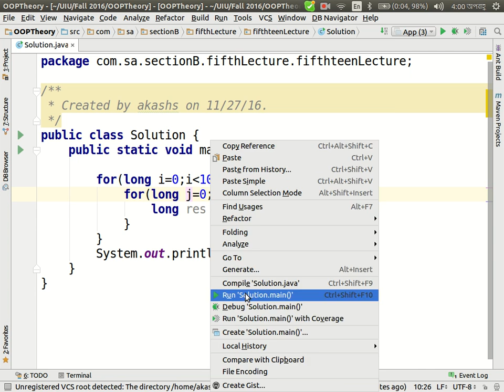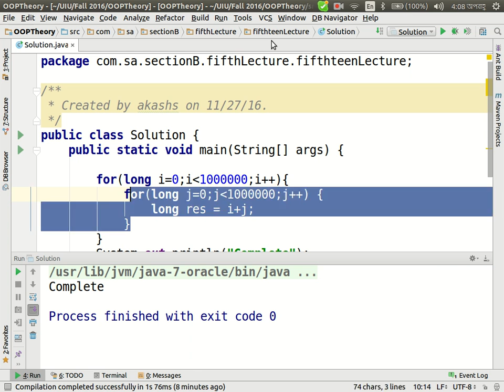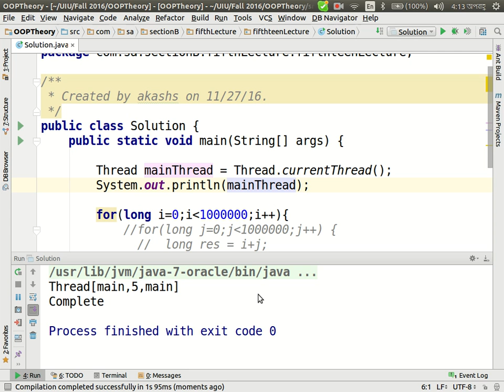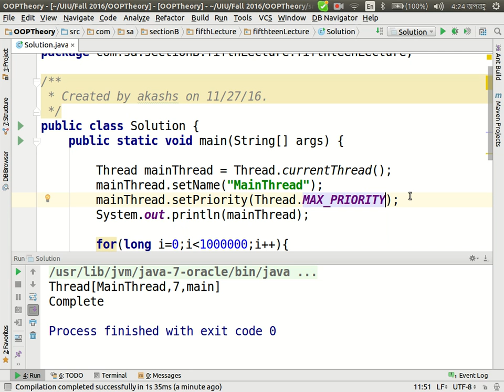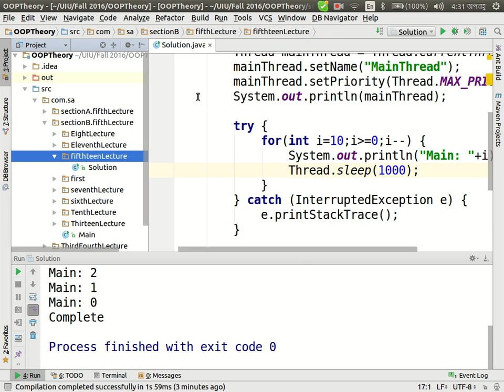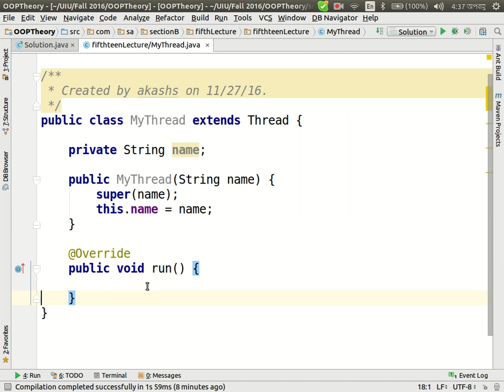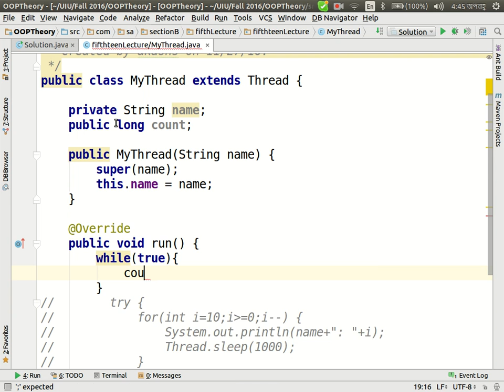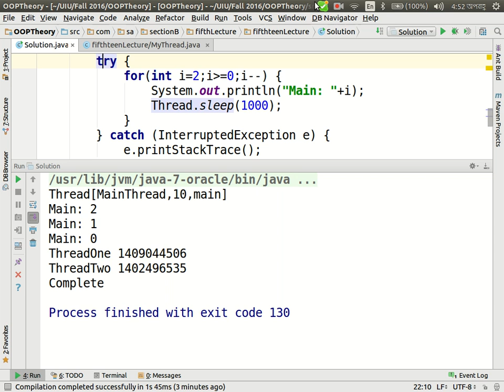OOP Theory, Section B, Fifthteen lecture